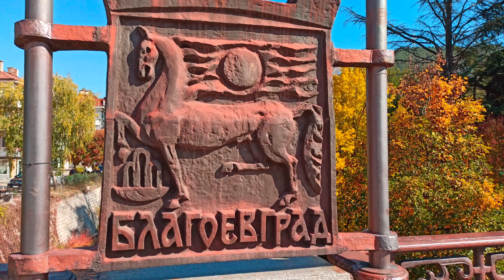Благоевград. ЕСЕННО настроение от центъра - 25.10.2021 г.